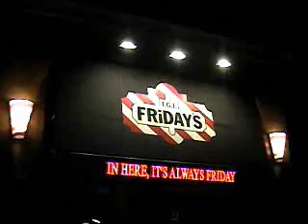henry hufnagle open mic tgi fridays.wmv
phil stahl's friday nite open mic at T.G.I.Fridays rt 309 quakertown,pa.
presents
henry hufnagel our smilin bartender
for info checkout